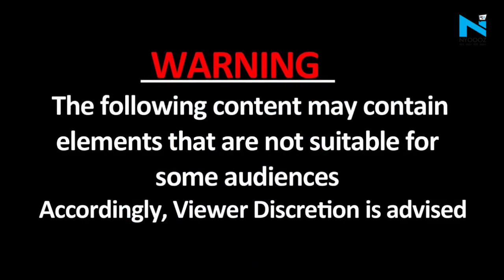Haryana बॉर्डर पर BJP नेता Prem Singh Bajor पर किसानों ने किया हमला, मारपीट कर फाड़े कपड़े, देखें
देश में किसानों का कृषि कानूनों के विरोध में आंदोलन जारी है। इसी बीच राजस्थान के पूर्व मंत्री बीजेपी नेता और सैनिक कल्याण बोर्ड के अध्यक्ष रहे प्रेम सिंह बाजोर पर जानलेवा हुमला हुआ है। हरियाणा बॉर्डर पर...